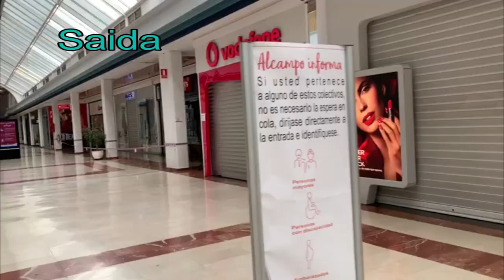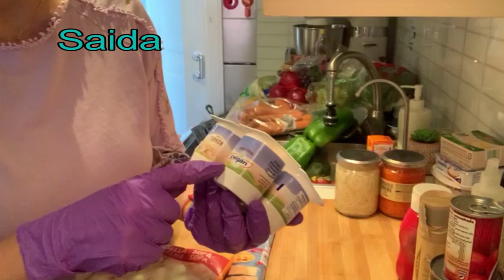Compra cuarentena. تقدية ديالنا في الاسبوع الثالث للحجر...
.تقدية ديالنا في الحجر مع افكار الى بغيتو تقداوهم

COMPRA CUARENTENA  🔴😷🇪🇸 MERCADONA❗️LIDL Y ALCAMPO
Seguramente la COMPRA MÁS GRANDE DEL CANAL... proveerse de alimentos para 3 personas y no salir de casa en 15 DÍAS.. lo conseguirémos??? o nos faltará algo...